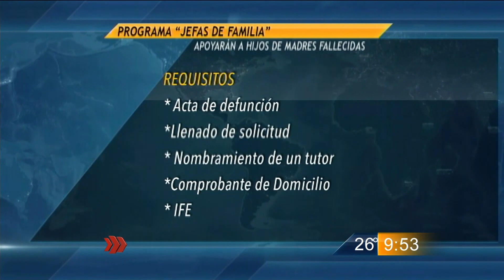Las Noticias - Apoyará SEDESOL a hijos de jefas de familia fallecidas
El delegado de la SEDESOL en la entidad dio a conocer que a partir de esta semana, los beneficios del programa abarcan también a las madres de familia casadas o solteras, que hayan fallecido de marzo del 2013 a la fecha, para que sus hijos tengan beneficios